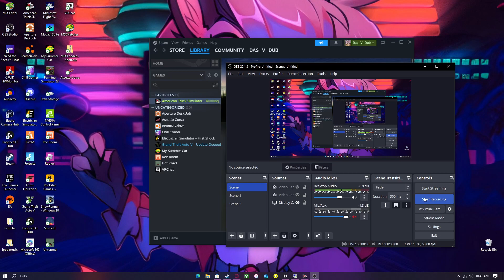Returning To Base In Phoenix [American Truck Simulator]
Returning to phoenix in my freghtliner with my new engine and trans